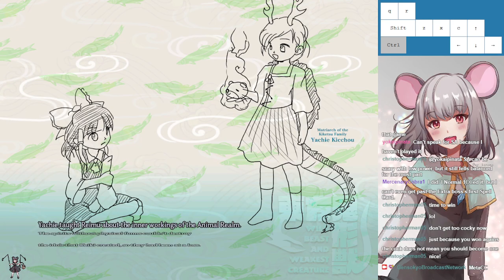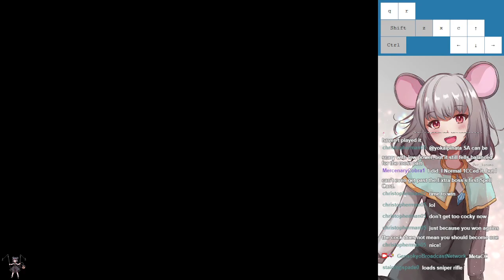Weekly Touhou Roulette - 02/26/2022 - Round 4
LeftHandedShmoe stays in the modern era by getting the game that came out after Buck's round 3 game: Wily Beast and Weakest Creature. Of course that means he's still stuck in a UFO play-style, so he just goes for Normal with ReimuOtter. He's able to recover from a lot of dumb mistakes to 1cc, but both his EX attempts are far below average for him, and victory doesn't come.